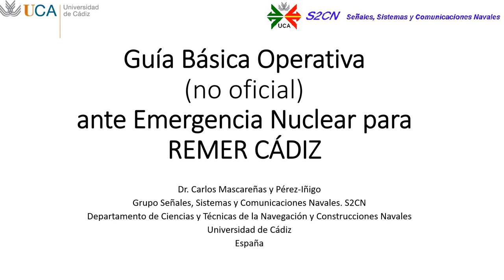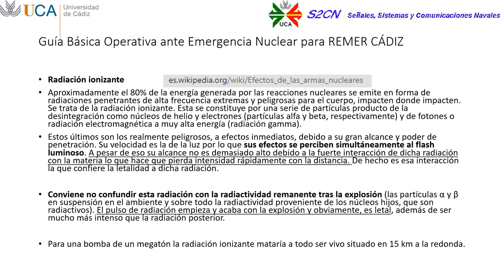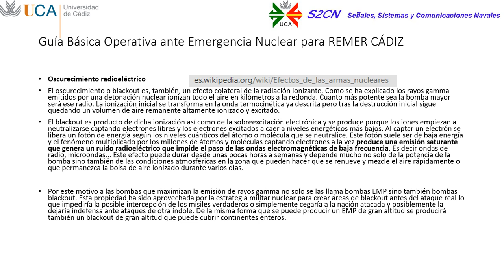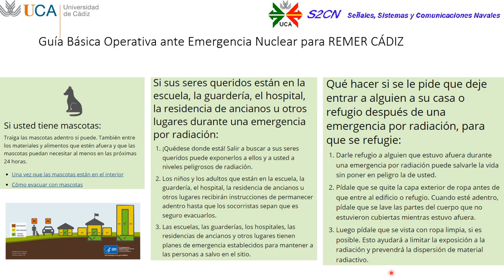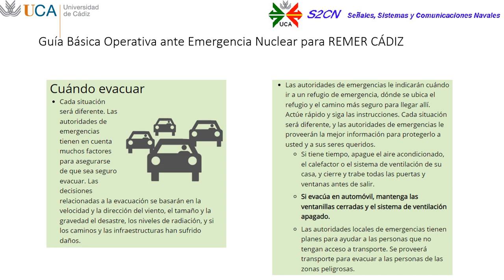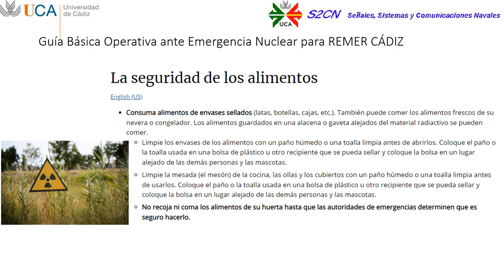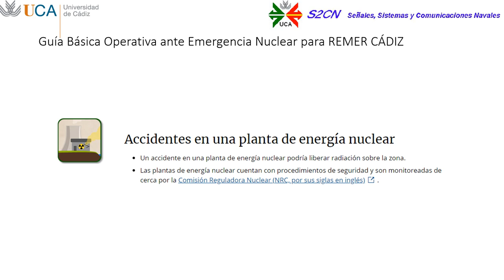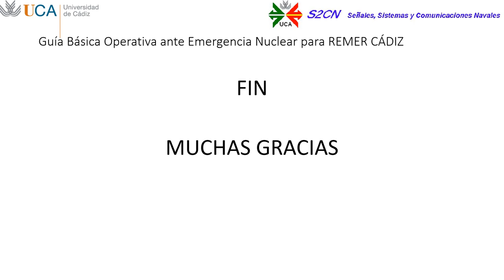S2CN- Guía operativa (No Oficial) ante una Emergencia Nuclear para REMER Cádiz.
En este video os divulgamos los conceptos básicos sobre resiliencia ante una emergencia nuclear, extraídos de la red internet y comentados para los colaboradores voluntarios permanentes de la Red Nacional de Radio de Emergencia (REMER) de Cádiz.